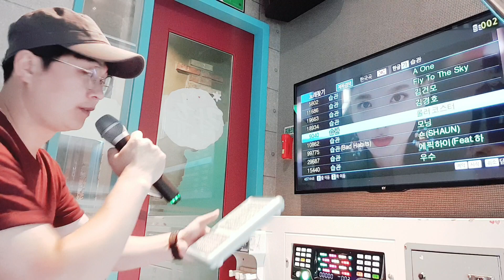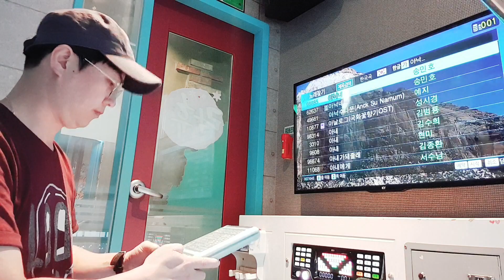습관&아낙네(롤러코스터 곡&MiNo 곡)신청곡 💌감사👍🙏🤗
신청곡 감사💌👍🤗🌠